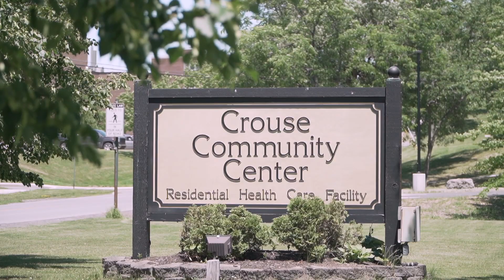SUNY Morrisville: Exercise Science and Wellness Center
The SUNY Morrisville Bachelor of Science (B.S.) degree program in exercise science gets you in great shape for careers in general fitness and corporate wellness facilities, and for some cardiac and pulmonary rehabilitation positions. Our unique program features outstanding opportunities, Including an internship in the college’s Wellness Center, where students work with faculty, staff and local residents to develop personalized fitness plans and supervise their exercise regimens.